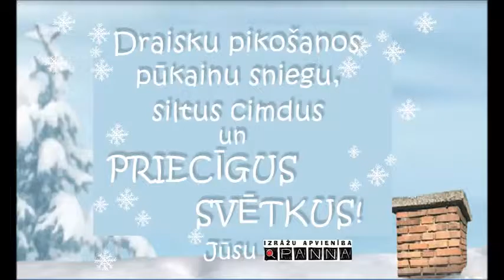Ķeriet sniega piku!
Pannas Teātra ļaudis sūta saviem skatītājiem vismīļākos sveicienus Jaunajā gadā!
Lai jums visiem prieka pilnas dienas, izdevušās idejas un nerimstošs darba spēks!:)
Hi, hī - Ho, ho!